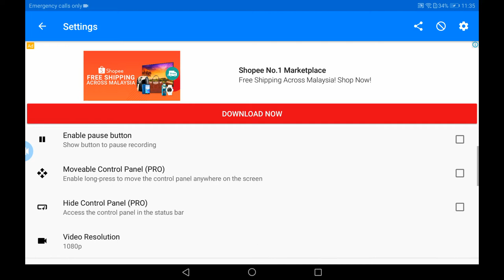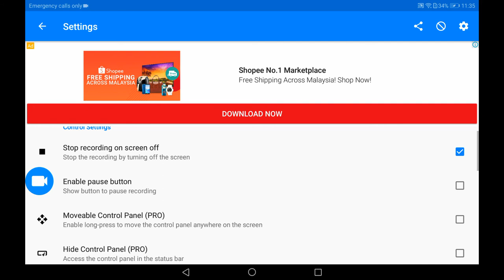How to get Slapstick Goat And Babushka Goat and Balloon Goat